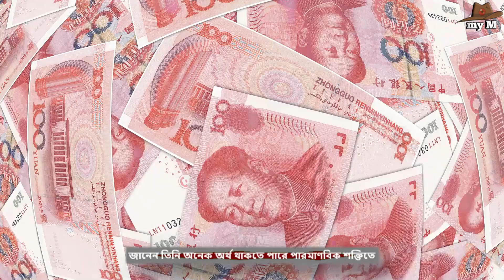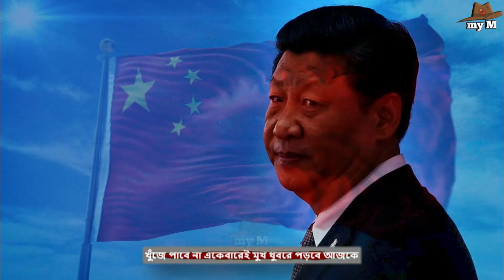পৃথিবীর গতি কমিয়ে দিচ্ছে চীনের দানব বাঁধ।china super Dam